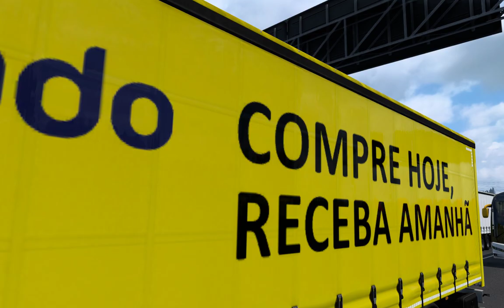RODONITCHO MODS ETS2 1.46.0.19S 101/10/0538/2022 CONJUNTOS BRASILEIROS NO TRÁFEGO 1.43 1.46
ESPAÇO PARA ANÚNCIOS, DIVULGUE AQUI SEU PRODUTO, MARCA, CANAL, SITE, LOJA POR APENAS R$ 50,00 MENSAIS MAIS INFORMAÇÕES

DOAÇÃO PARA PLACA DE VIDEO PIX 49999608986 GENILSON GASPARETTO
qualquer valor será bem vindo obrigado desde já Deus abençoe.

MODS ETS2 AND ATS BY RODONITCHO MODS 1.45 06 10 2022

CREDITS BY

ARARAS STUDIO

VIDEO MODS LINKS

CONJUNTOS BRASILEIROS NO TRÁFEGO BY ARARAS STUDIO 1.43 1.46